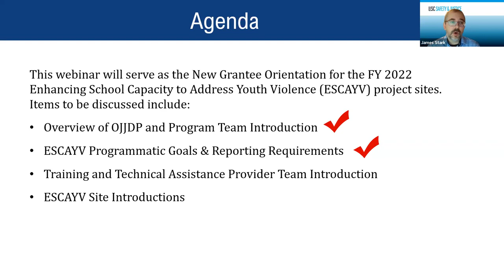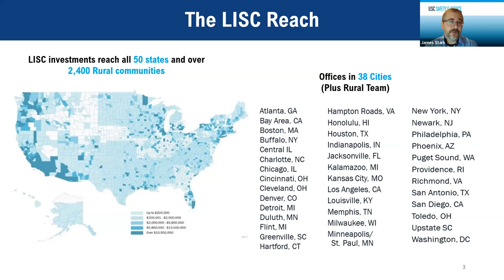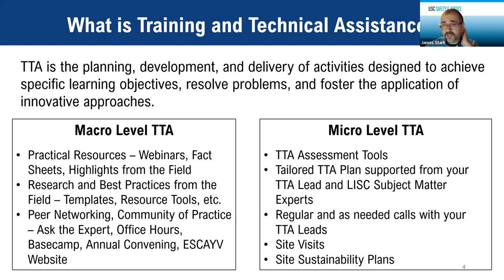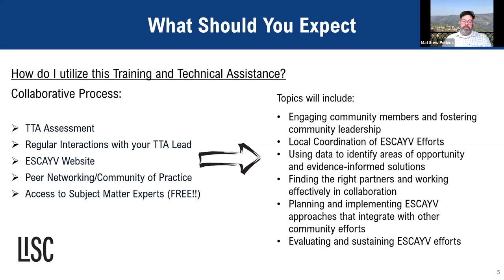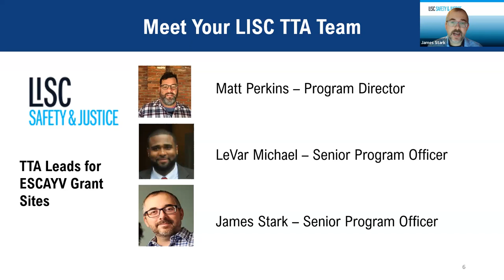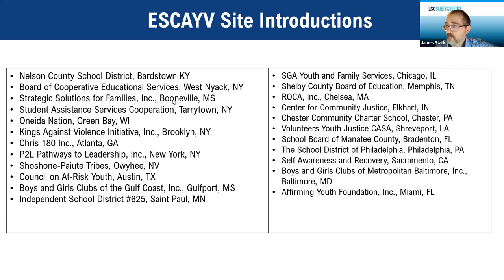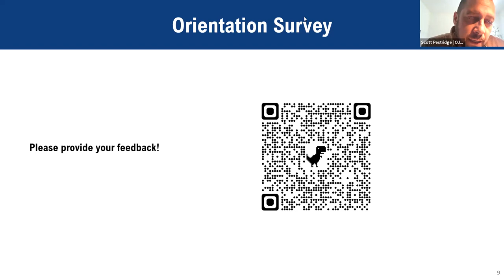Enhancing School Capacity to Address Youth Violence Orientation, Session 2 | LISC Safety & Justice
The Enhancing School Capacity to Address Youth Violence (ESCAYV) orientation includes a welcome to the cohort of 23 sites. The LISC Training and Technical Assistance (TTA) team will introduce key staff supporting the program, highlight our TTA model, what sites should expect from TTA support and examples of how other sites have taken advantage of LISC TTA supports. This is followed by introductions to the sites that make up the ESCAYV community of practice.